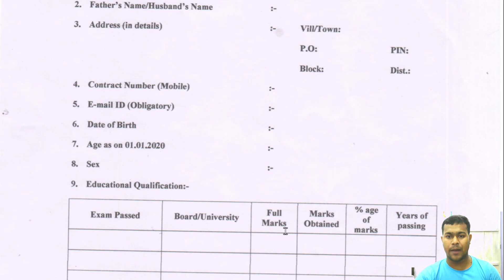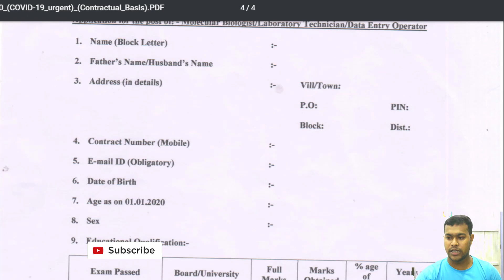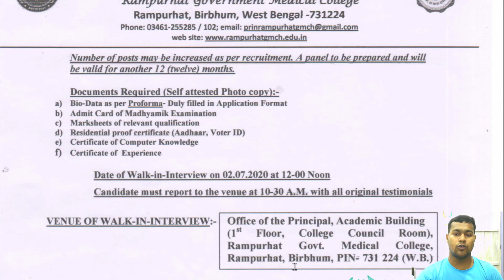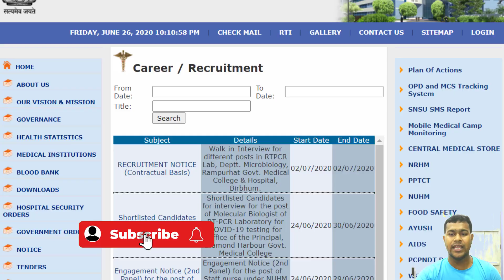দ্রুত নিয়োগ চুক্তিভিক্তিক কর্মী, সরাসরি ইন্টারভিউ | wbhealth Jobs Notice 2020 in west bengal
রাজ্যে দ্রুত নিয়োগ চুক্তিভিক্তিক কর্মী, সরাসরি ইন্টারভিউর মাধ্যমে | wbhealth Jobs Notice 2020 in west bengal. RECRUITMENT NOTICE. 2O2O (COVID-19 URGENTLY (T) (Contractual Basis) In reference to No. HFIOA (ERT/579|W-26/2020 dated Kolkata"19th June, 2020 of Special Secretary,, Dept. of H& FW, Govt. of West Bengal; Rampurhat Govt. Medical College & Hospital, Birbhum invites application for Walk-in-Interview for recruitment of following staffs on contractual basis for RT-PCR Laboratory for COVID-19 test at Dept. of Microbiology, Rampurhat Govt. Medical College & Hospital, Rampurhat Birbhum.

Documents Required Self attested Photo copy.